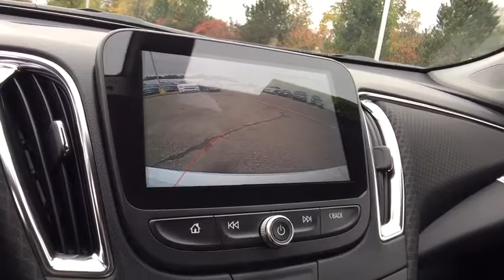2018 Chevrolet Malibu Lake Orion, Rochester, Oxford, Auburn Hills, Clarkston, MI 301718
2018 Chevrolet Malibu  - Stock#: 301718 - VIN#: 1G1ZD5ST6JF111255

 Price includes: $2,000 - General Motors Consumer Cash Program. Exp. 11/30/2017, $1,500 - GM Lease Loyalty Purchase Private Offer. Exp. 11/30/2017 $1,000 Manager's Special can be combined with Program Pricing.